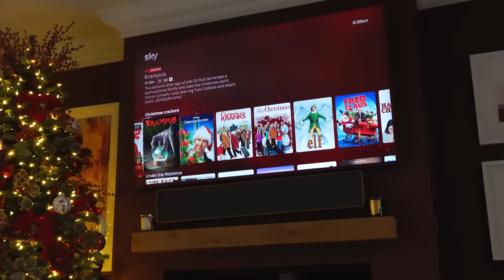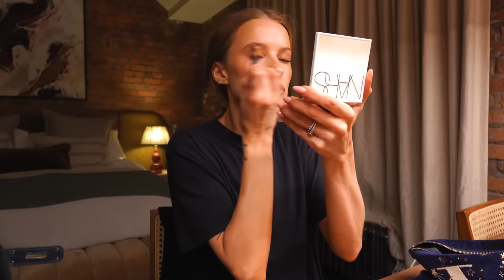DECORATING THE HOUSE FOR CHRISTMAS AND PARIS WITH MY BEST FRIENDS | VICTORIA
AD - This videos contains a paid collaboration with Sky Cinema.

How on earth have we arrived at FROWMAS already?! Wowza! Welcome to Frowmas Episode 1 of 2023 and as always the start of two vlogs a week until Christmas itself! Thrilled that the first Vlogmas is with Sky Cinema because boy was I ready for a festive movie this week haha Decorating the Christmas tree, Paris with my besties and a film or 3 curled up on the sofa with Boe and Alex. My idea of heaven!

Cropped Jumper: Adanola *
Grey Leggings
Black Dress: YSL
Black Heels
My Jewellery

Le Meurice (We paid for the suite upgrade for the 3 of us - so worth it!)

Globe Lights (Any ideas on how to hang these let me know haha)
Glass Baubles (Ordered a second set - silly me!)
Star Plates: Sold out

🌟 Find Me